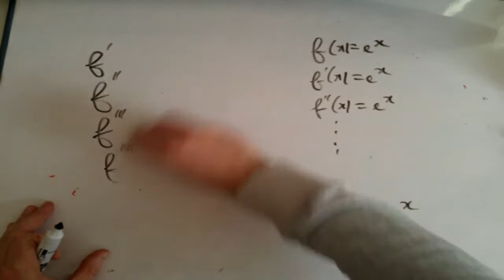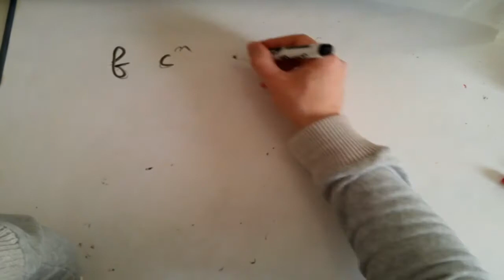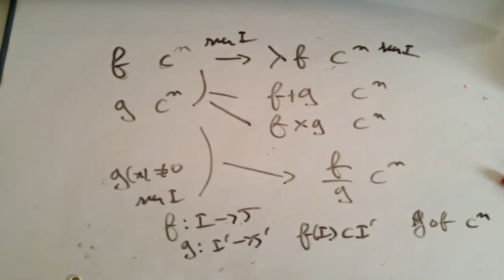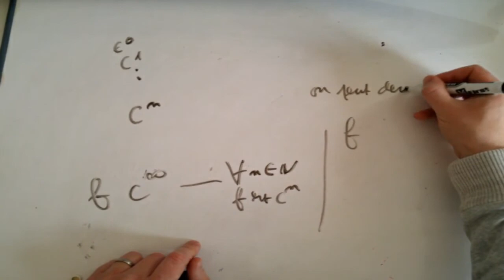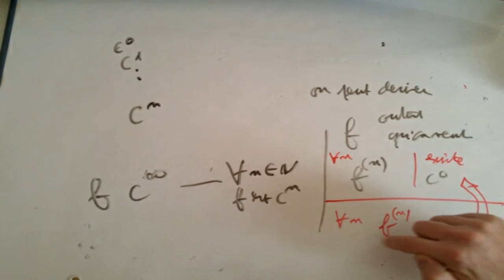Séquence 27 Derivees successives cours